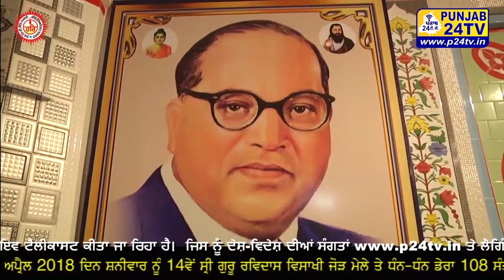14ਵੇਂ ਸ਼੍ਰੀ ਗੁਰੂ ਰਵਿਦਾਸ ਵਿਸਾਖੀ ਜੋੜ ਮੇਲੇ ਅਤੇ ਸ਼ੁਭ ਉਦਘਾਟਨ || Dera Pandwa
ਤੁਸੀ ਵੇਖ ਰਹੇ ਹੋ ਪੰਜਾਬ24ਟੀ.ਵੀ. | ਇਹ ਸਾਰਾ ਪ੍ਰੋਗਰਾਮ ਪੰਜਾਬ24ਟੀ.ਵੀ ਤੇ ਲਾਇਵ ਟੈਲੀਕਾਸਟ ਕੀਤਾ ਜਾ ਰਿਹਾ ਹੈ।  ਜਿਸ ਨੂੰ ਦੇਸ਼-ਵਿਦੇਸ਼ ਦੀਆਂ ਸੰਗਤਾਂ ਤੇ ਲੌਗਿੰਨ ਕਰਕੇ ਵੇਖ ਸਕਦੀਆਂ ਹਨ।  Youtube ਚੈਨਲ ਅਤੇ ਫੇਸਬੁਕ ਪੇਜ਼ punjab24tv ਤੇ ਲਾਇਕ ਅਤੇ ਸ਼ੇਅਰ ਵੀ ਕੀਤਾ ਜਾ ਸਕਦਾ ਹੈ।  ਵਧੇਰੇ ਜਾਣਕਾਰੀ ਲਈ ਸੰਪਰਕ ਕਰੋ :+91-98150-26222